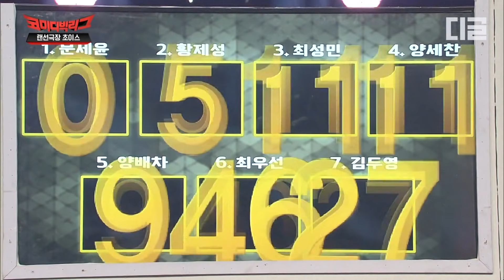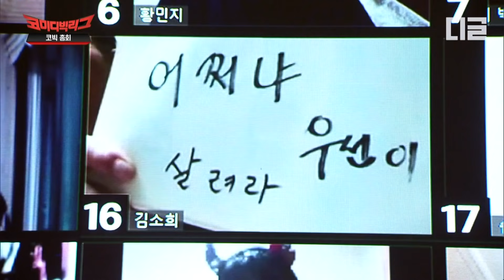카메라와 관객들까지 거리두는 아싸 최우선ㅋㅋㅋ 본인이 하는 개그에 자신이 없는 최우선의 찌질미에 스며드네..